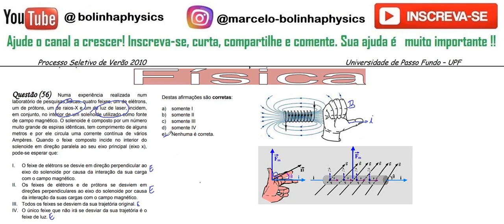FÍSICA– UPF–2010.1– Questão:56 Numa experiência realizada num laboratório de pesquisas físicas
Questão (56) Numa experiência realizada num
laboratório de pesquisas físicas, quatro feixes, um de elétrons,
um de prótons, um de raios-X e um de luz de laser, incidem,
em conjunto, no interior de um solenoide utilizado como fonte
de campo magnético. O solenoide é composto por um número
muito grande de espiras idênticas, tem comprimento de alguns
metros e por ele circula uma corrente contínua de vários
Ampères. Quando o feixe composto incide no interior do
solenoide em direção paralela ao seu eixo principal (eixo x),
pode-se esperar que:
I. O feixe de elétrons se desvie em direção perpendicular ao
eixo do solenoide por causa da interação da sua carga
com o campo magnético.
II. Os feixes de elétrons e de prótons se desviem em
direções perpendiculares ao eixo do solenoide por causa
da interação da suas cargas com o campo magnético.
III. Todos os feixes se desviem da sua trajetória original.
IV. O único feixe que não irá se desviar da sua trajetória é o
feixe de luz.
Destas afirmações são corretas:
a) somente I
b) somente II
c) somente III
d) somente IV
e) Nenhuma é correta.